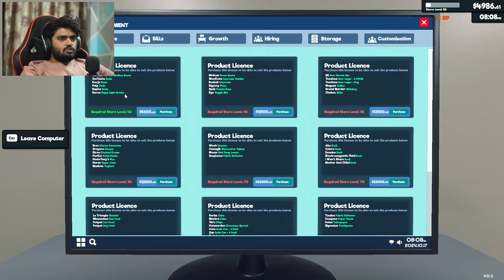I AM SO MUCH RICH RIGHT NOW! | SUPERMARKET SIMULATOR #20